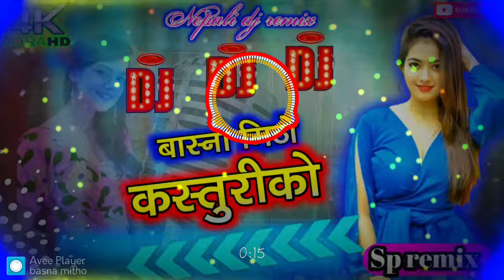Basna Mitho Kasturi Ko dj song / nepali old dj song / keyram mareu Maya le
Basna Mitho Kasturi Ko dj song / nepali old dj song / nepali remix song ‎@spvlog1943

Aideo credit 💳

Song: Kyarum Maryo Mayale...

Vocal: Sadhana Sargam, Rajesh Payal Rai

Lyrics: Ek Narayan Bhandari

Movie: Dewar Babu

This video is for entertainment and promotion

lf you think any of these videos are

यो भिडियो मनोरञ्जन को लागि मात्र हो । यदि तपाईं यी भिडियोहरु मध्य कुनै पनि प्रतिलिपि नभएको सोच्दै हुनुहुन्छ भने

किर्पय strike नदिनु होला। मलाई इमेल म भन्नुहोस म भिडियो हतउनेछु।

ENTERTAINMENT ONLY, SO PLZ DON'T TAKE

SERIOUS. THIS SONG DOES NOT HURT ANY CASTE OR RELIGION.

tag
osrmovies
osr
movies
gunyu ramro chhitko resham
basna mitho kasturi ko
basna mithi kasturiko
nepali movie song
nepali movie dewar babu song
sadhana sargam
rajesh payal rai
rekha thapa
ramit dhungana
birj bhatta
gunyu ramro chhitko resham song
nepali movie
superhit nepai song
dewar babu
kyraum maryo mayale

nepali remix

nepali remix songs

dj song edm

nepali edm song

dj nepali edm song

dj nepali song

nepali remix songs 2079

Dj shreeyans song

Dj Prakash song

Dj sp vlog

Tiktok vairal dj song

New nepali nonstop dj song

New nepali nonstop dj song 2023

Hot grills dance

Vairal dj song

Trending vairal dj song

Trending dj song

Nepali dj

Dj

Dj Nepali song

New nepali dj song

Dj song nepali

÷÷÷÷÷÷÷÷÷÷÷÷÷÷÷÷÷÷÷÷÷÷÷÷÷÷÷÷÷÷÷÷÷÷÷÷÷÷ your_Oueries

dj song

nepali dj

nepali dj 2023

nepali dj gana

nepali dj song remix

nepali dj geet

nepali dj remix songs 2023

new nepali dj song 2023

new nepali dj

new nepali dj remix songs 2023

new nepali dj remix song 2023

new nepali dj song 2079

new nepali dj remix song

new nepali dj geet

new nepali dj remix

new nepali dj gana

new nepali dj blast

dj

dj nepali song

nepali song dị

dj song nepali

nepali dj gana

nepali hit remix song

nepali pop dj song

nepali hit dj song9

durgesh thapa dj song

nepali hemix album

nepali remix dance song 2023

nepali omantic dj song

tij new song dị malai music

new nepali remix dance song

tomang hemix song

new tharu video 2079 di

nepali lok dohori dị remi song 2023

old nepali song dj remix nonstop

nepali teej song dị remix

nepali lok dohori remix

dj remix song nepali 2079

tharu dj Song

nepali non stop dj remix song

new nepali rap song 2023 remix

nepali tharu dj song

nepali lok dohori film

dj raju nepali song

nepali lok dohori donce

nepali aodhunik dj

new nepali disco gana

Lok dohori dance song

OSR Digital